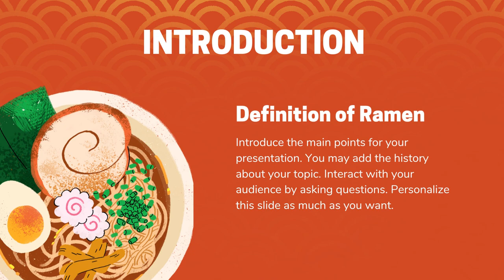Jasa Edit Presentasi Powerpoint, Desain Presentasi ppt Company Profile di Paseban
Jasa Edit Video Promosi Company Profile Slide Presentasi Powerpoint, Jasa Edit Presentasi Powerpoint, Desain Presentasi ppt Company Profile di Paseban Atau

Daftar Isi
00:00 - Intro Pptpixel
00:18 - Contoh Iklan Profesional

Rawasari
Cideng
Duri Pulo
Gambir
Kebon Kelapa
Petojo Selatan
Petojo Utara
Galur
Johar Baru
Kampung Rawa
Tanah Tinggi
Cempaka Baru
Gunung Sahari Selatan
Harapan Mulya
Kebon Kosong
Kemayoran
Serdang
Sumur Batu
Utan Panjang
Cikini
Gondangdia
Kebon Sirih
Menteng
Pegangsaan
Gunung Sahari Utara
Karang Anyar
Kartini
Mangga Dua Selatan
Pasar Baru
Bungur
Kenari
Kramat
Kwitang
Paseban
Senen
Bendungan Hilir
Gelora
Kampung Bali
Karet Tengsin
Kebon Kacang
Kebon Melati